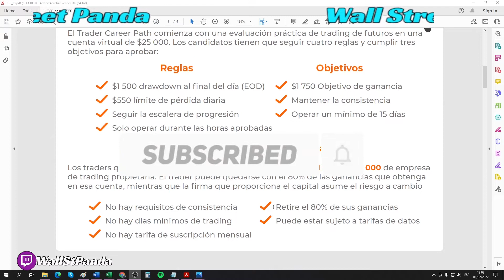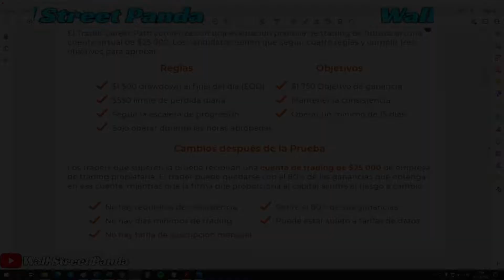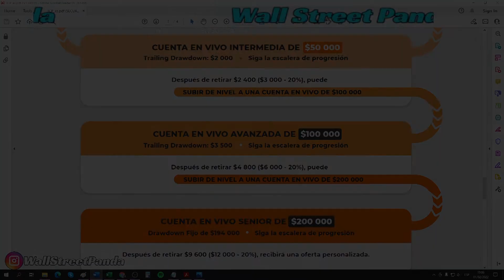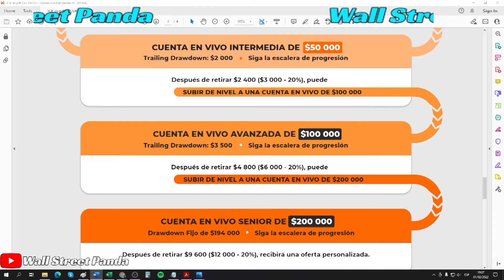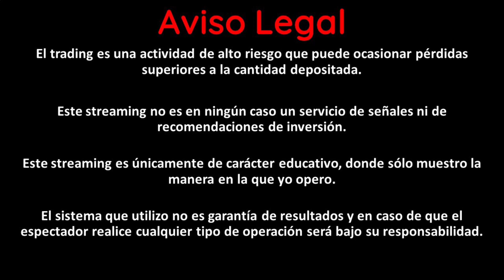🔥🔥REVOLUCION EN LAS CUENTAS FONDADAS!🔥🔥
✅ Earn2Trade llega con un nuevo modelo de fondeo que promete revolucionar el mercado de las pruebas de fondeo.

👉Duplica el tamaño de tu cuenta de fondeo conforme avanzas!

👉Oferta de lanzamiento Febrero 2022!!! 🔥🔥🔥🔥

Accede a los nuevos fondeos!

👉Consulta condiciones en la web de Earn2Trade!

• El trading es una actividad de alto riesgo que puede ocasionar pérdidas superiores a la cantidad depositada.
• Este streaming no es en ningún caso un servicio de señales ni de recomendaciones de inversión.
• Este streaming es únicamente de carácter educativo, donde sólo muestro la manera en la que yo opero.